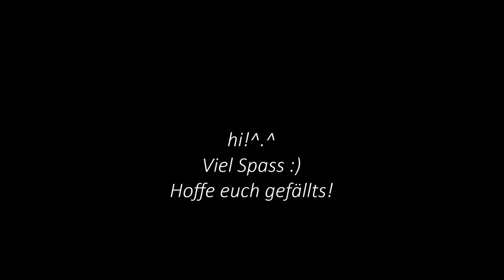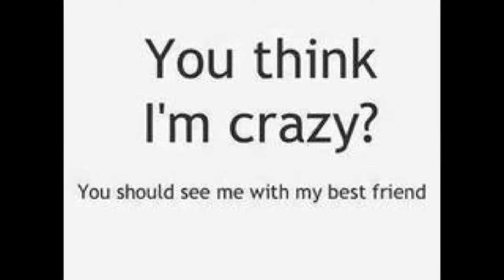Wahre Freundschaft endet Nie!Niemals!BestFriendsForEver!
Vielspass mit dem Video
Bilder sind von We heart IT!
Lied: The Band Parry-If I die Young
*o* :) *o* Hab dich mega lieb!WABF's forever :P :)